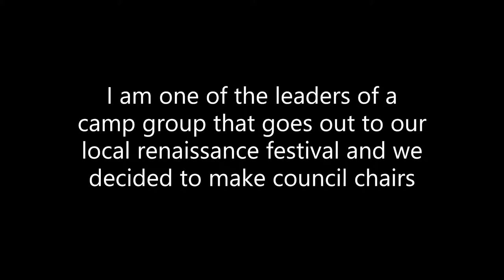Plank Chair Build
This is my video of my council member chair for our local camp group. I made it about two years ago and since I am posting up my camper trailer build I figured I would post up some of the other stuff that I have made for camping as well.

The material I used was Live oak that I got from a local, and I mean LOCAL sawmill. He is located just north of the center of Houston and all the trees he uses are cut down locally within the city of Houston. Which means my chair is a local sourced and grown tree to my area. I honestly think it's really cool that when someone cuts a tree down while clearing land or building things they give this guy the logs and he mills em down and builds stuff out of em.

I had to go to an actual sawmill to get the cut of wood that this build requires, it has to be wider and thicker than what is available at home improvement stores and even most lumber yards. The plank boards are about 18" wide and 2" thick and the only way I could do that from a store was to laminate multiple boards together which I didn't want to do.